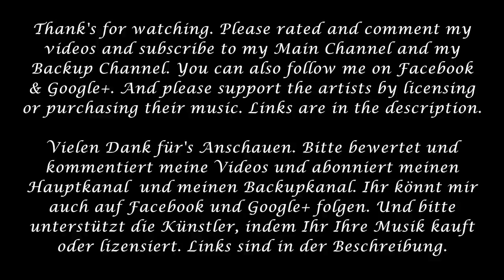Cavendish Trailers - The Chosen (Gothic Storm, Kyle Robertson)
Track: The Chosen
Company: Cavendish Trailers
Composer: Gothic Storm, Kyle Robertson
Album: Epic Fantasy